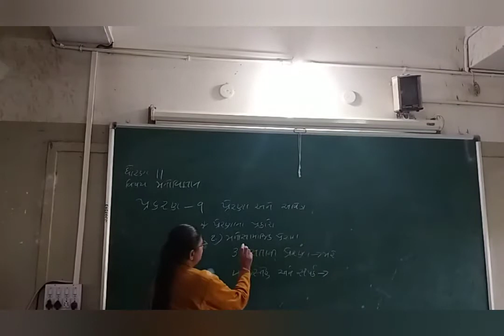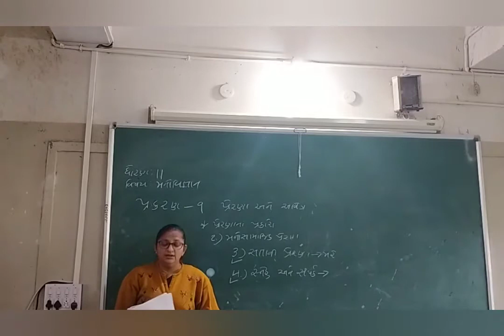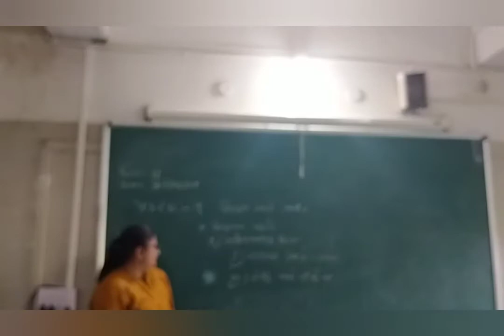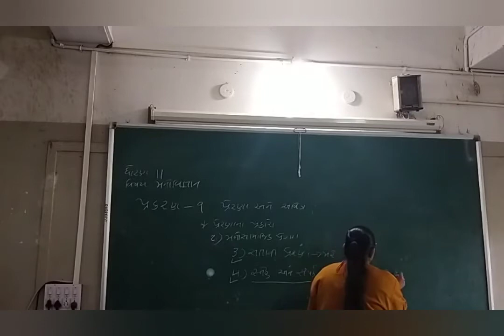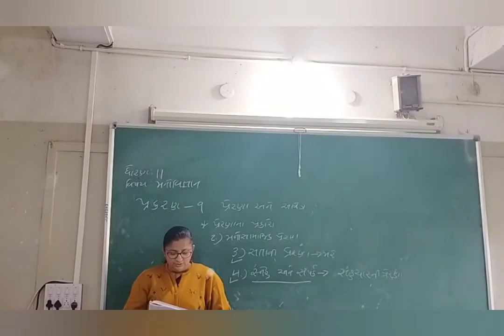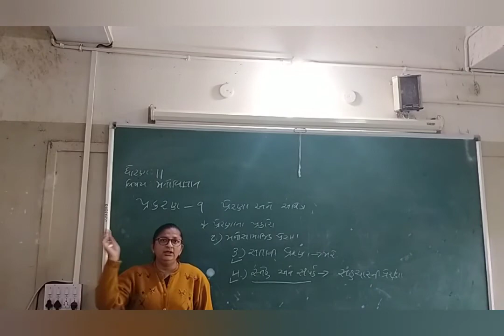ધોરણ 11 મનોવિજ્ઞાન પ્રકરણ 9 સતાની પ્રેરણા